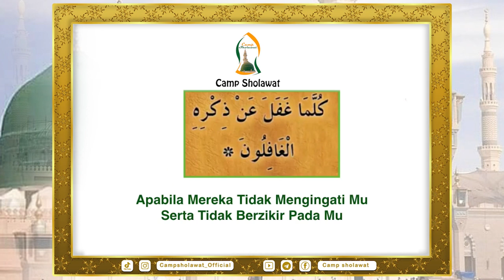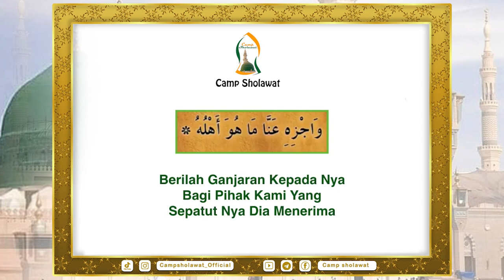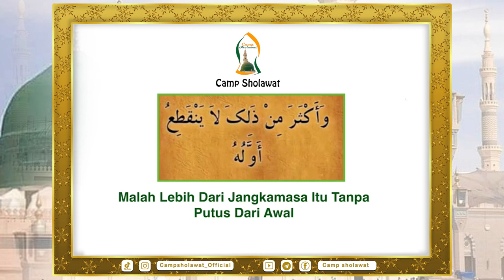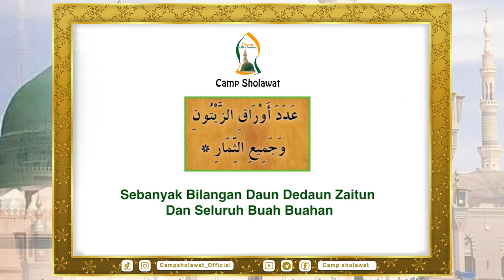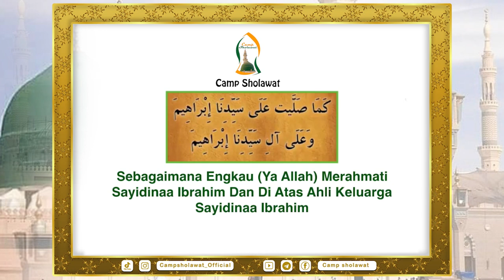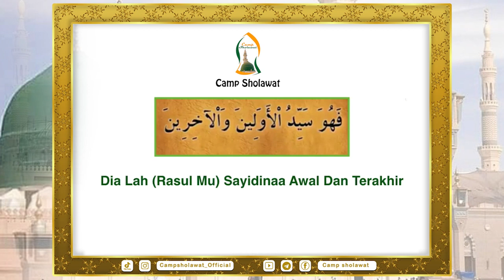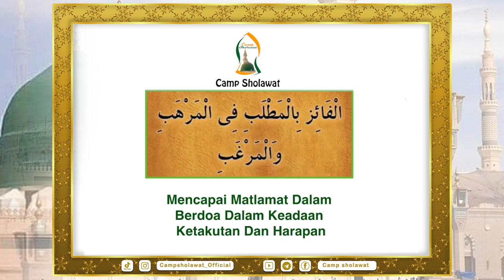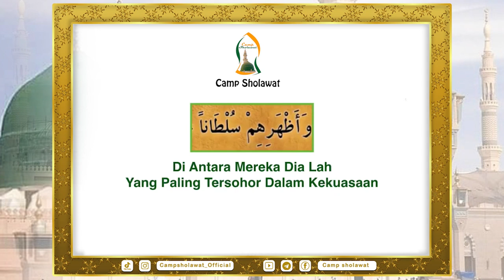Dalail Al-Khairat Hari Rabu